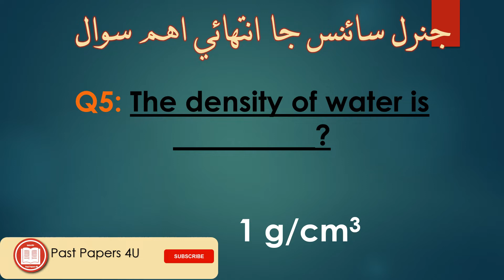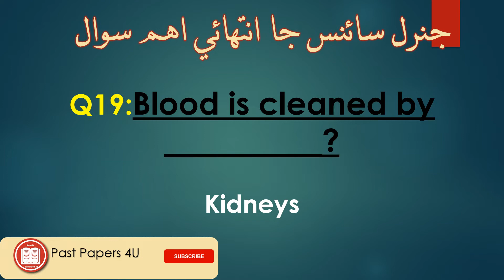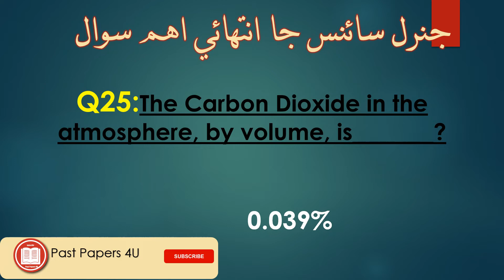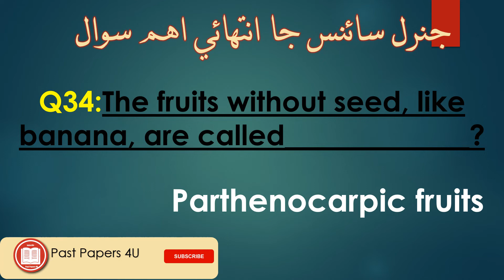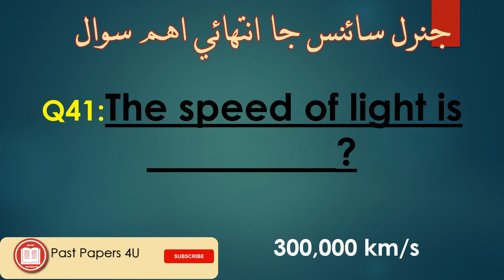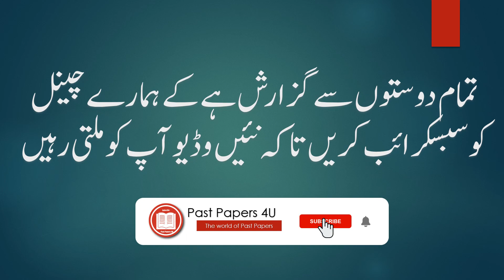Important Gernral Science McQ's For Upcoming JEST PST Test conducted By IBA Sukkur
Some Important collection of General Science MCQs For JEST And PST